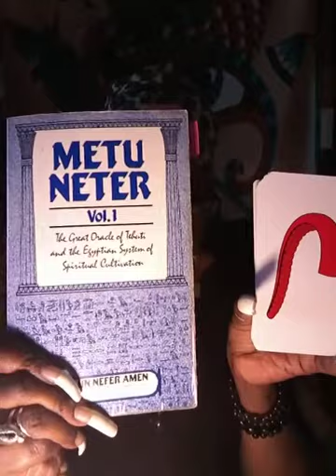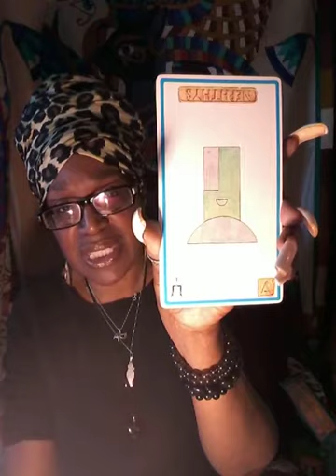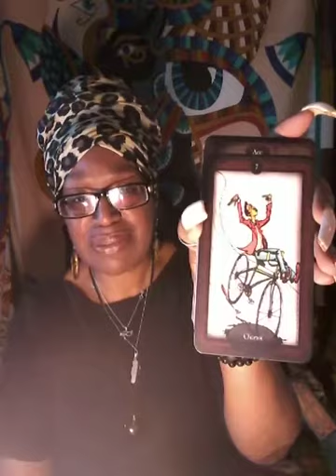#31 DaysOfTarot - Days 12 thru 17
VR to Ethony's 31 Days of Tarot: Days 12-17
Day 12-What started me reading Tarot? Why do I continue to read?
Day 13-What was my best/worst memorble Tarot moment
Day 14-Share your fav divination tools aside from Tarot
Day 15-Do you have a deck for petsonal use only?
Day 16-Do you read reversals? Why or why not?
Day 17-Draw, paint or sketch your fav Tarot card